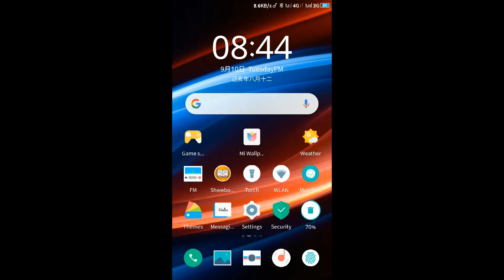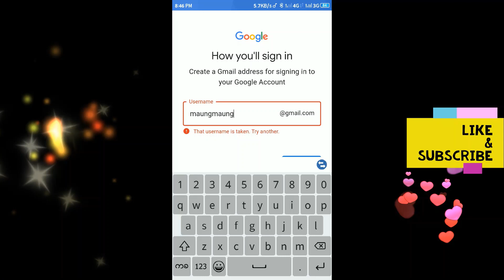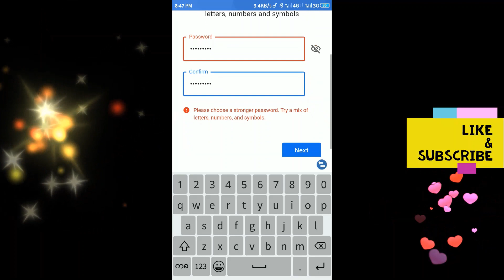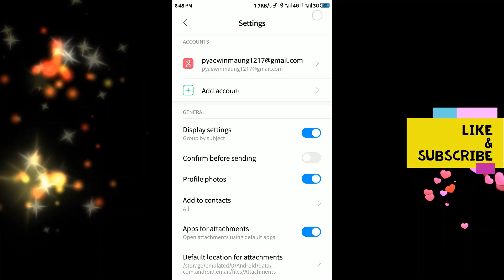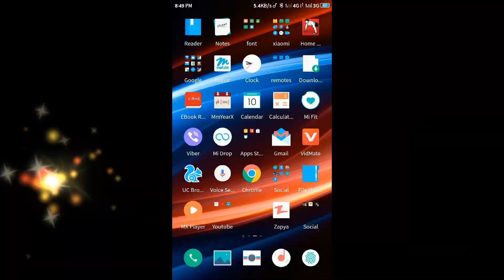ဖုန်းဖြင့် Gmail Account ပြုလုပ်နည်း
🖌️ဖုန်း contact နဲ့ music/video တွေကို